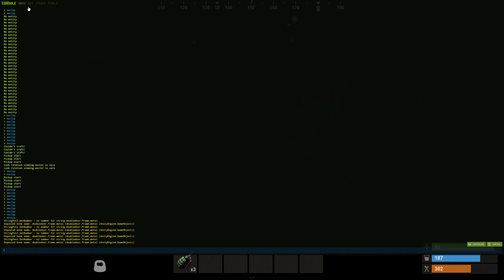RUST 2021 01 17 02 11 15 08 DVR